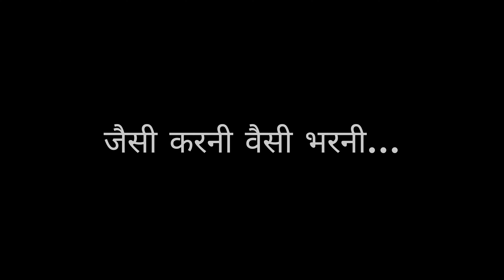Didi (दीदी) - a Nepali short film | My Second Movie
🌟 Welcome to “Didi” (दीदी) – A Journey of Empowerment & Laughter! 🌟

In this captivating movie, we dive into the significance of self-defiance, especially for girls, and sprinkle it with a dash of humor to keep things lively and fun! 🎬✨

Watch as our incredible characters give their all, bringing each moment to life with their passion and dedication. Their hard work and enthusiasm shine through every scene, making this video a true labor of love. ❤️

What to Expect:
🎭 Inspiring Stories: Experience powerful messages about self-confidence and standing up for oneself.
😂 Hilarious Moments: Enjoy a variety of funny clips that will keep you entertained throughout.
🌟 Amazing Performances: Witness our talented cast pouring their hearts into every role.

We hope you love the video as much as we enjoyed making it! Your support means the world to us! 🌍✨

Join us on this journey and let’s make a difference together – with a smile! 😄💪